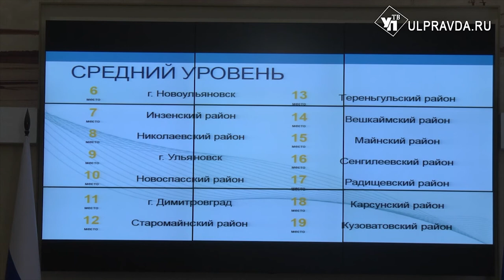О чём говорили на штабе по комплексному развитию региона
Завершилось первое полугодие. Пришло время подвести социально-экономические итоги. В начале штаба по комплексному развитию региона губернатор Сергей Морозов отметил, что с руководителей ведомств строго спросят за результаты.